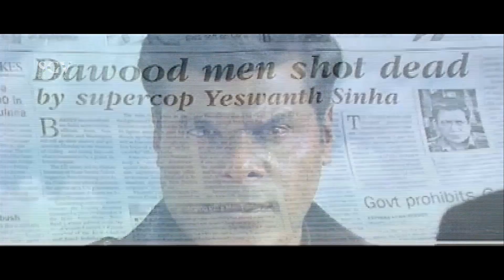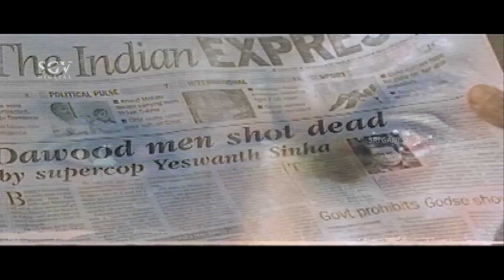ದಾವೂದ್ ಚೇಲನ ಕಥೆ ಮುಗಿಸಿದ ಇನ್ಸ್ಪೆಕ್ಟರ್ ಯಶ್ವಂತ್।Shivarajkumar Scenes|Kannada Scenes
Shivarajkumar, Chandini, Ompuri, Aashish Vidyarthi, Girish Karnad, Srividya,
Sadhu Kokila, Michel Madhu, Ramamurthy, Kote Prabhakar, Ashwath Narayan,Bullet Prakash, Prithviraj

Director          : N Omprakash Rao
Story          : S R Brothers
Screenplay  : N Omprakash Rao
Dialogue  : M S Ramesh
Lyrics          : Hamsalekha

Shivarajkumar scene
Chandini movie scenes
Girish karnad best scene
Sadhu kokila comedy scenes
Kote prabhakar movies
Michael Madhu kannada comedy
Bullet prakash comedy scenes